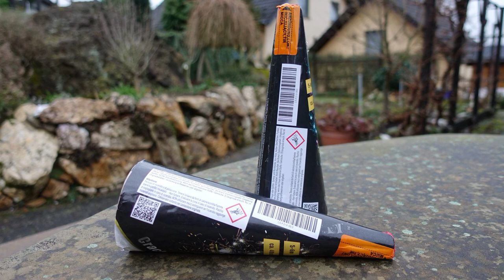Leuchtfeuerwerk von Lonestar | 2 Riesenvulkane an Silvester | Hot oder Schrott!? [Full HD]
Heute im Test: 2 Lonestar Vulkane.

Einmal mit bunten Sternen und einmal mit Crackling.
Sind nicht schlecht, kommen aber bei weitem nicht an die Weco (Bugano) F2 Vulkane ran.

* Kamera, Camcorder, Videoequipment:

*2x "3-Flammen-Zigarrenbrenner"

*2x BESTER BESTER Brenner (Sturmfeuerzeug)

* 2x Brenner (Sturmfeuerzeug)

KEEP WATCHING.